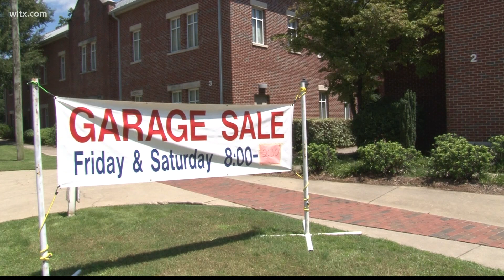Shandon United Methodist Church hosts annual garage sale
The event began on Friday and continues on Saturday from 8 a.m. until 1 p.m.